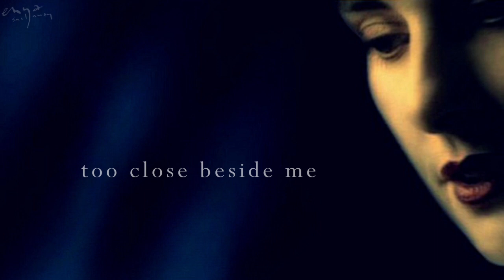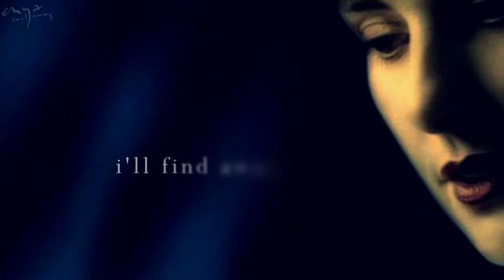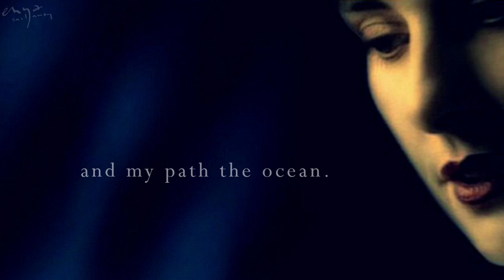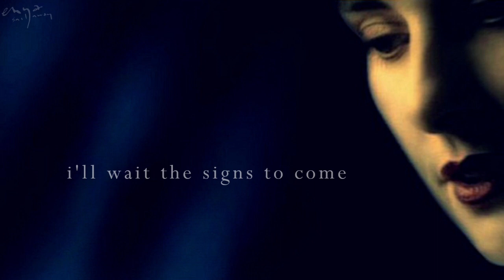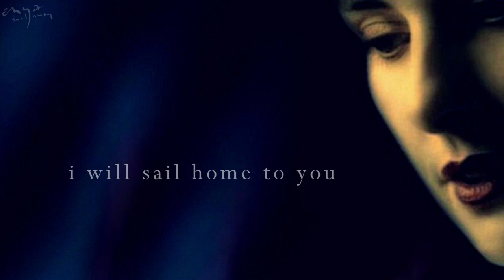Enya - Exile (Lyric Video)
Follow Enya Sail Away on